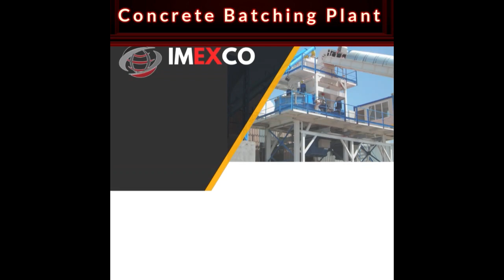"Sicoma" ব্র্যান্ড এর কনক্রিট রেডিমিক্স প্ল্যান্ট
অটোমেটিক কনক্রিট ব্লক প্রোজেক্ট এবং "Sicoma" ব্র্যান্ড এর কনক্রিট রেডিমিক্স প্ল্যান্ট এর জন্য আজই যোগাযোগ করুন।
Italian Quality Machinery " Sicoma Concrete Mixer " In Bangladesh.
Different models are available according to your requirements.
Models:
- MAO | TWIN SHAFT MIXERS
- MT | TURBINE (PAN) MIXERS
- MAO C | TWIN-SHAFT CONTINUOUS MIXERS
- LAB | MP
- LAB | MAO
- CONCRETE | DISTRIBUTION SYSTEM
- SKIP | FOR AGGREGATE LOADING

হাউজ #১৯ (৭ম তলা), সোনারগাঁ জনপথ রোড, সেক্টর #১৩, উত্তরা, ঢাকা-১২৩০

hbri bricks,
bricks machine,
Imexco int,
imexco,
Imexco International bd,
Imexco Office,
imexco company,
machinary impoter,

Imexco int,
Imexco International bd,
Imexco Office,
imexco company,